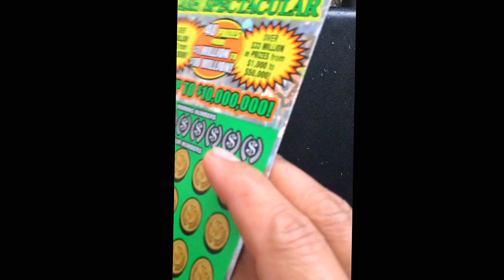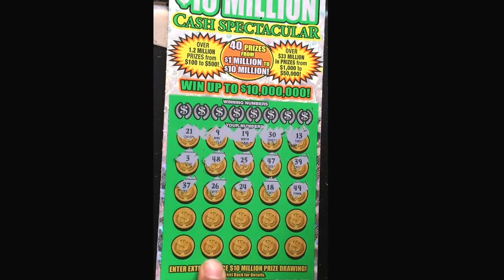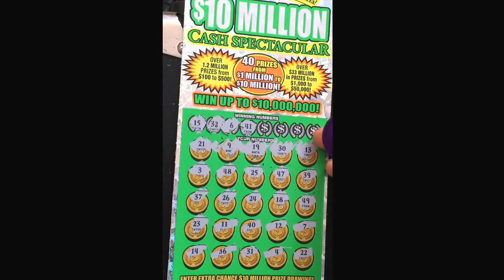Cash spectacular zero zero six